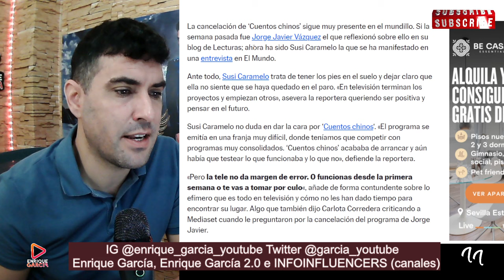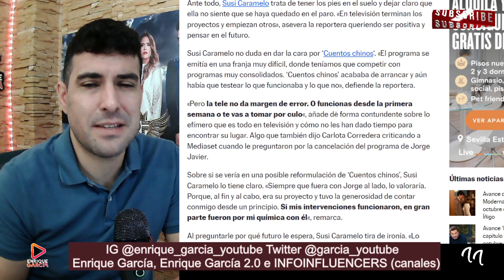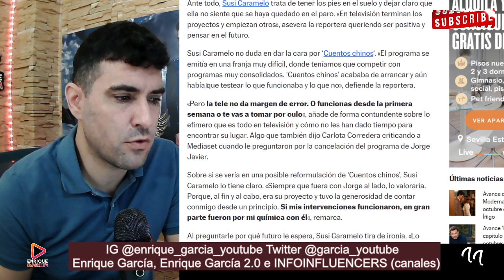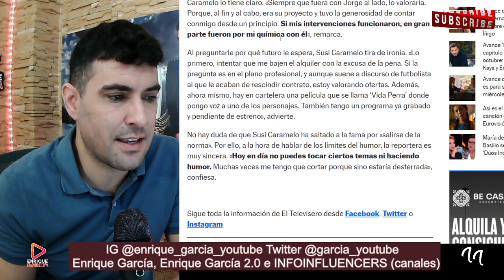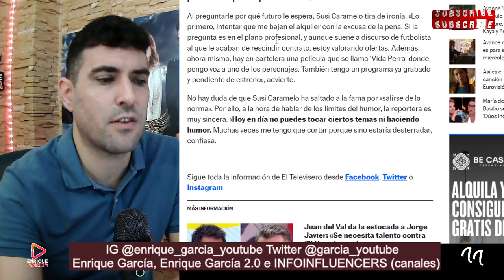Susi Caramelo EXPLOTA con Cuentos Chinos, por Jorge Javier Vázquez, tras su CANCELACIÓN por GH VIP 8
Susi Caramelo estalla tras la cancelación de Cuentos Chinos y por Jorge Javier